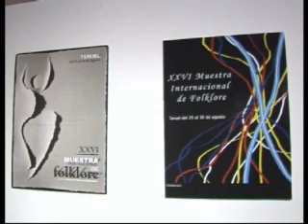Exposiciones de la Muestra